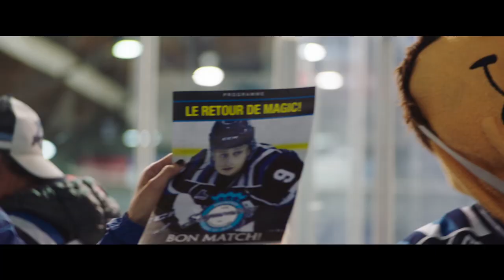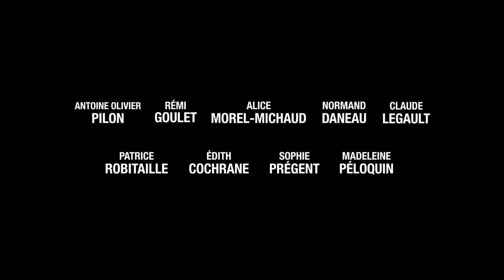Junior Majeur (Éric Tessier) - Bande annonce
Bande annonce du film Junior Majeur, réalisé par Éric Tessier - En salles au Québec le 23 novembre 2017.